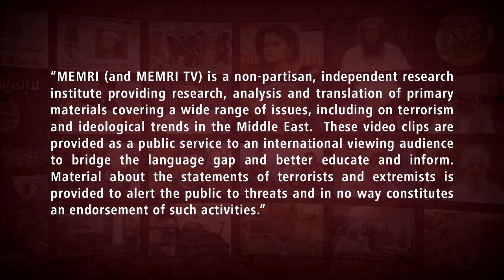Hassan Rahimpour Azghadi: We Should Use Blacks in America to Cause the U.S. to Disintegrate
Hassan Rahimpour Azghadi, a member of Iran’s Supreme Council for Cultural Revolution, said in a January 23, 2020 lecture aired on Ofogh TV (Iran) that Jihad and violence are a form of mercy to the world. Explaining that mercy for mankind had been the heart of Prophet Muhammad’s mission, Azghadi said that bloodshed through Jihad is merciful in the same way that surgery is merciful when compared to execution. He also said that the Quran clearly calls for armed struggle and guerrilla warfare anywhere people are oppressed in the world. In addition, Azghadi said that Iran plans to conquer all the key locations in the world and that Iran should establish a cultural presence among blacks and people of color in the United States in order to exploit their estrangement and cause America to disintegrate. He also argued that Iran should train and send young people to establish a social and cultural presence throughout the world.